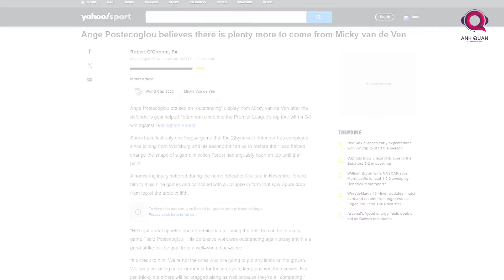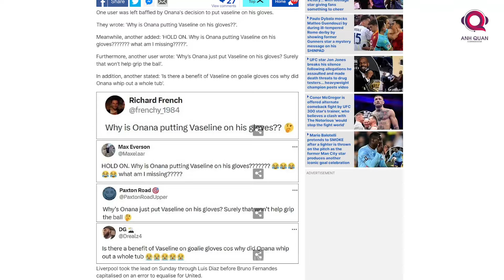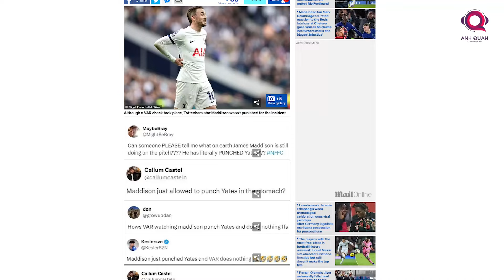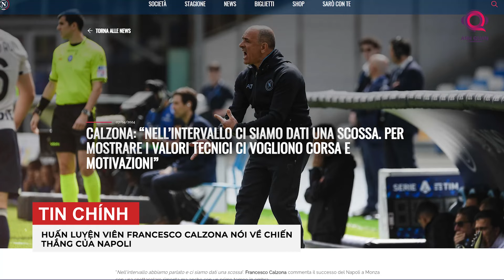TIN NÓNG BÓNG ĐÁ 8/4: TEN HAG TỰ HÀO VỀ 1 ĐIỂM TRONG TAY, KLOPP NỔI ĐIÊN VỚI BÀN THẮNG CỦA MAINOO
Dù đã trải qua một trận đấu có thể nói là vô cùng khó khăn trước Liverpool vừa qua, tuy nhiên sau khi trận đại chiến giữa Manchester United và Liverpool kết thúc, HLV trưởng của nửa đỏ thành Manchester là Erik Ten Hag đã có một vài phát biểu đáng chú ý